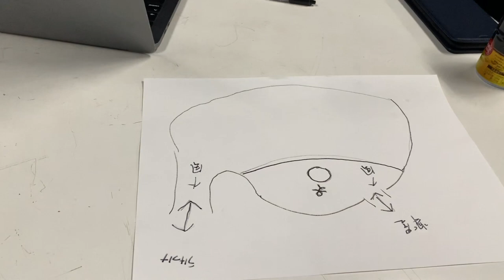池袋Admライブ休業するのでYOUTUBE始めます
ライブハウス池袋Admです。
ライブ自粛することになったのでYOUTUBE始めます。

とりあえず店長あいさつ

ウイルスが収束するか俺たちが終息するかのデッドヒートが今はじまる